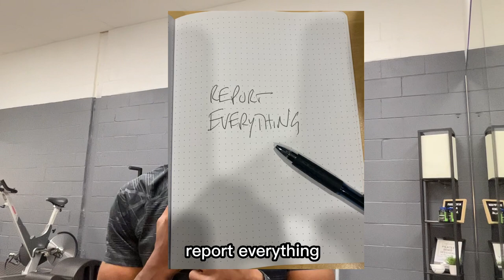Reid Vlogs: September 12, 2022 Shootings - Reflections and Community Strategy.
Three things our Ward 9 community can do in the wake of the Sept 12 2022 brutal shooting spree. ￼